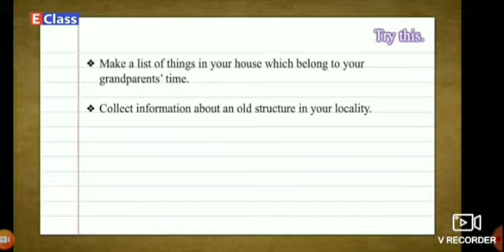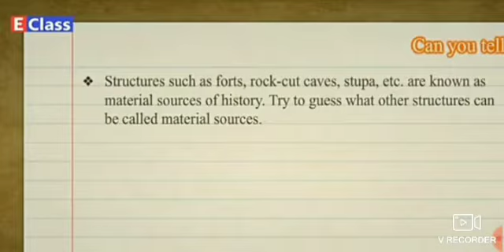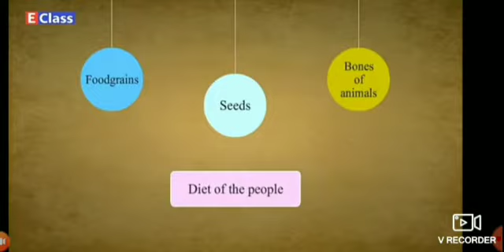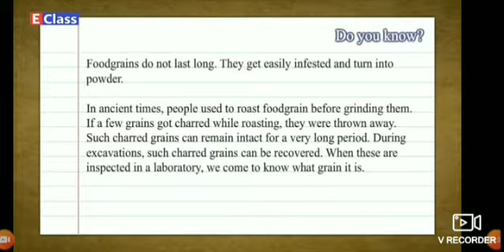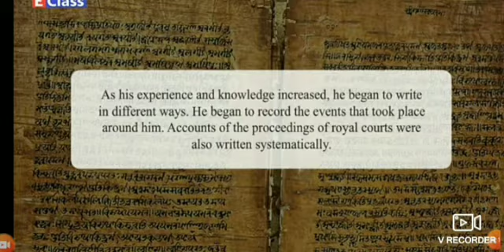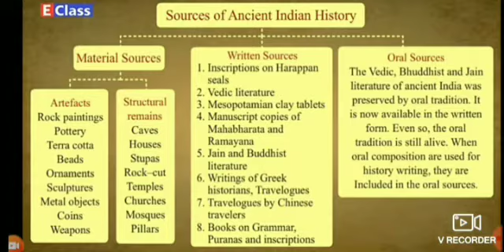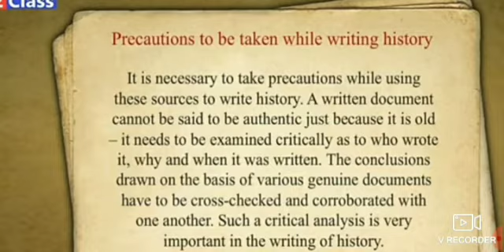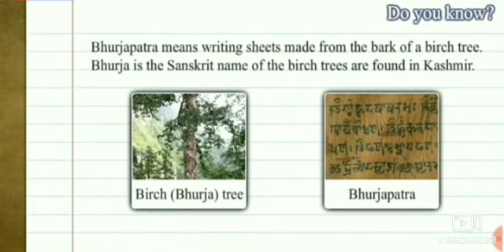RAUBS STANDARD 6 LESSON NO 2 BY SARITA CHAUDHARI